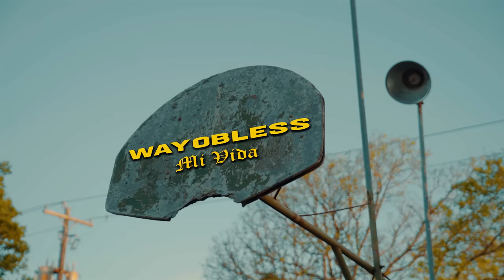Wayo Bless - Mi Vida